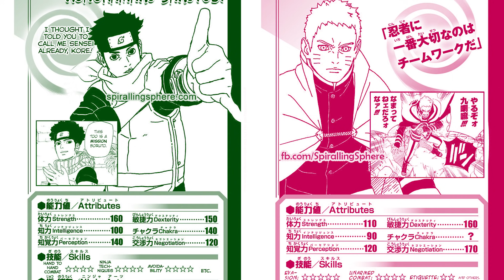Konohamaru ist STÄRKER als du denkst! - Boruto/Naruto Diskussion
❗️Werde zum Hokage

⛔️WICHTIG⛔️